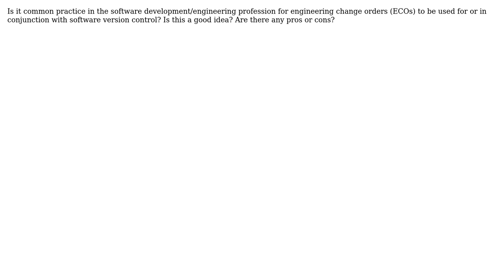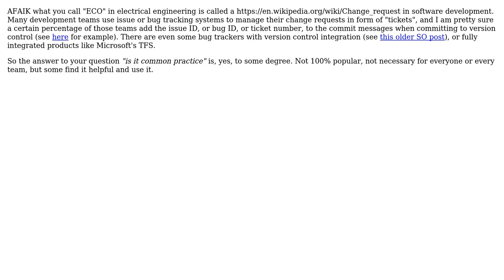Software Engineering: Engineering change orders (ECOs) and software version control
With thanks & praise to God, and with thanks to the many people who have made this project possible! | Content (except music & images) licensed under CC BY-SA | Music | Images & others | With thanks to user reformed user Doc Brown and the Stack Exchange Network Trademarks are property of their respective owners. You are responsible for your own actions.